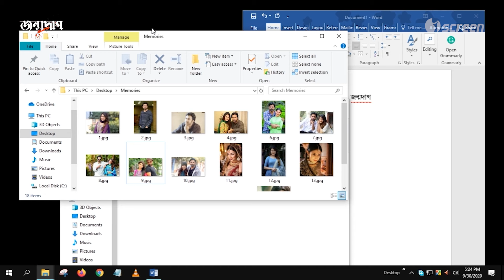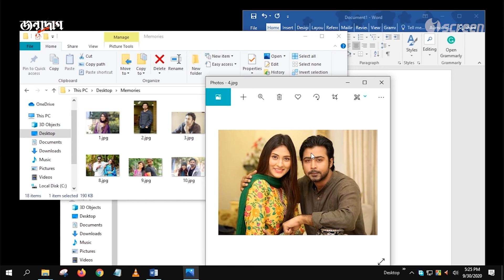Jonmo Daag - জন্মদাগ | Drama | Clip | Afran Nisho | Mehjabeen Chowdhury | Vicky Zahed | iScreen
জন্ম দাগ কি ঘোচাবে মনের দাগ?

আফরান নিশো ও মেহজাবীন চৌধুরী অভিনীত সাসপেন্স ড্রামা "জন্মদাগ"।
পরিচালনা করেছেন ভিকি জাহেদ। ড্রামা-টি দেখুন আইস্ক্রিন-এ !!

iScreen is a video-on-demand, Audio and Live TV streaming (OTT) platform, part of Impress Telefilm Ltd. (Channel I). With over thousands of hours of exciting content for audiences with varying choices and preferences, covering new released Movie, Drama, Series, Documentary and Songs. iScreen offers highly evolved Video, Audio & TV streaming technology and a high attention to quality of experience across devices and platforms. With iScreen, you can now watch and enjoy non-stop entertainment online… anytime, anywhere!

Now spend less time browsing, more time streaming!